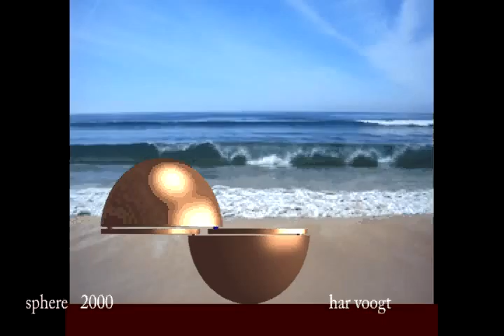zee bol 008